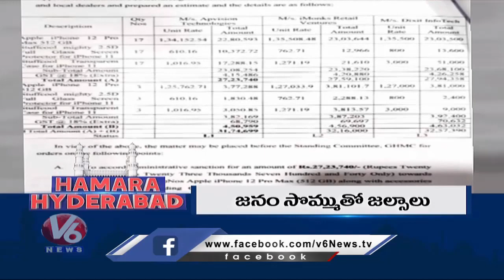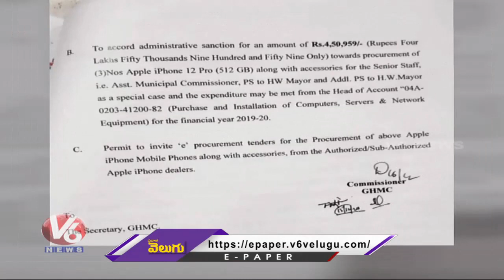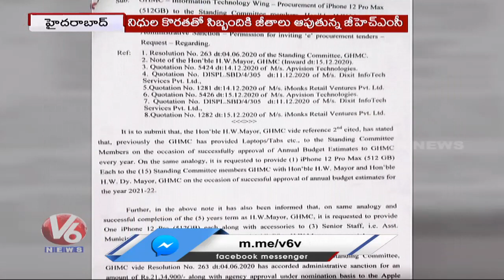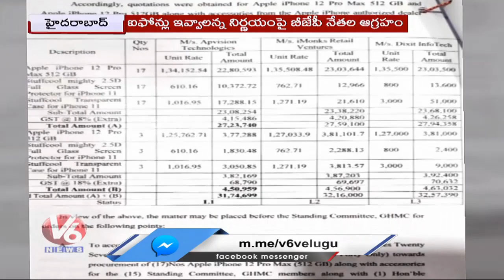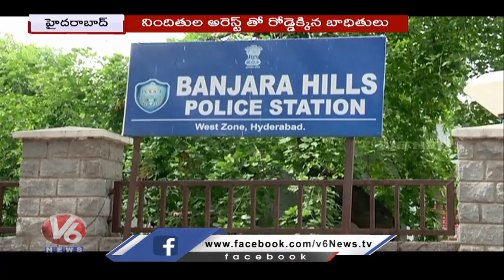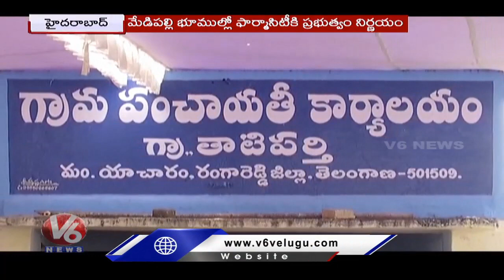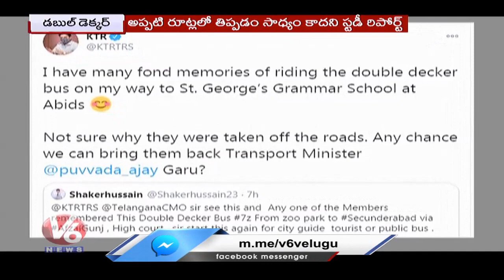iPhones Gift For GHMC Standing Committee | Jobs Fraud In GHMC |KTR Double Decker|V6 Hamara Hyderabad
iPhone12MaxPro Gift For GHMC Standing Committee | Jobs Fraud In GHMC | KTR Double Decker | V6